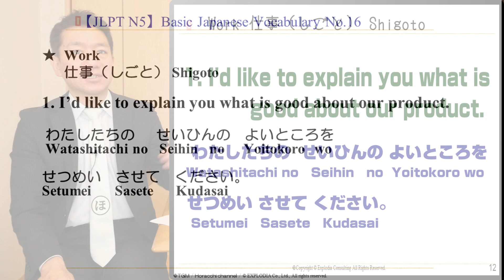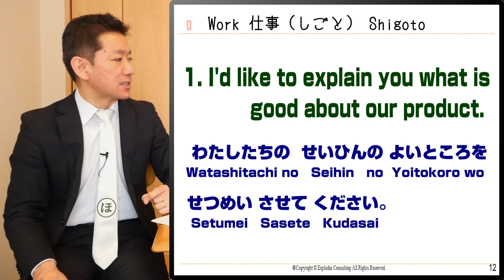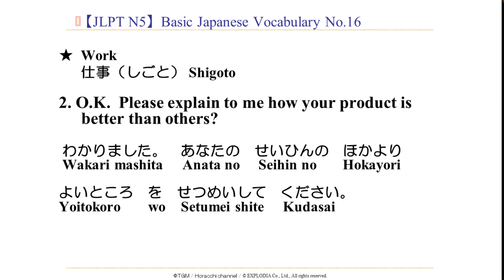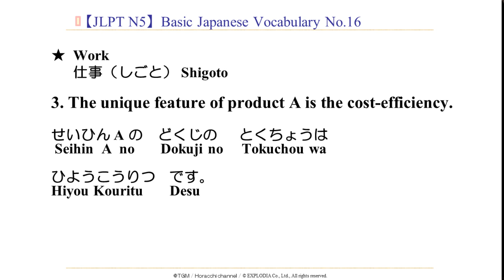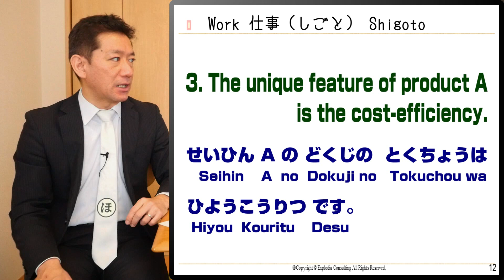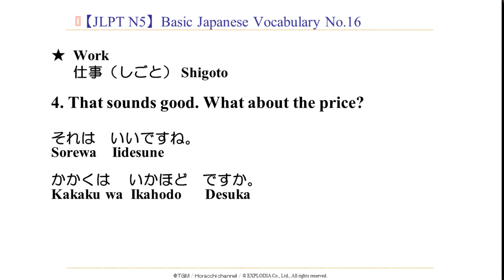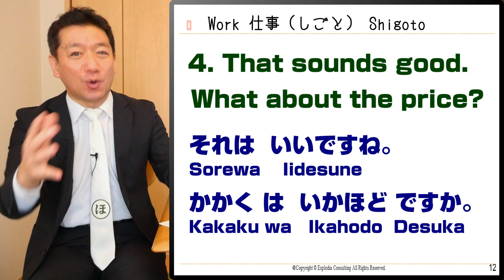【JLPT N5】Basic Japanese Vocabulary No.16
Let's ENJOY speaking, listening & reading Japanese. This series is for learners aiming to pass the JLPT N5.
In Horacchi's【JLPT N5】series, each movie is a different content.
You can enjoy it from any number!!  Let's study Nihongo & get a chance to work in Japan!

I hope you liked this Horacchi Channel contents!

shitumonok (at mark) hotmail.co.jp

P.S. ：
If you could share it I would greatly apreciate it!!